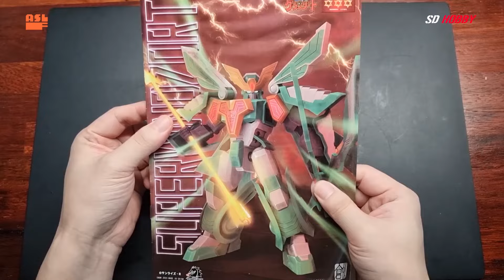창모완 마동왕 슈퍼 피닉스, 슈퍼 윈저트 빠른조립 리뷰 ASMR BUILD - ASL스토어 협찬 & 코믹스아트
즐겁게 감상하시고 킷에 대한 다양한 의견들 댓글로 함께 나누면 좋겠습니다!!

*조립은 언제나 메뉴얼 순서대로 하고있습니다*

※추천 프라모델 & 피규어 쇼핑몰※

※추천 모형용품 쇼핑몰※

=싸고 구하기 쉽고 효과좋은 각종 도료들

= 프리미엄 하비 툴 건프라이머

= 하비의 모든 것! 아셈하비

SD가 존경하는 최고의 프로모델러 NORI tv 유튜브 채널 (Check out NORI tv  channel) :